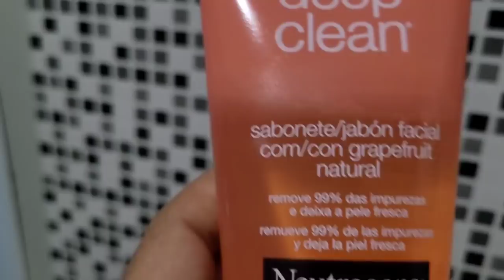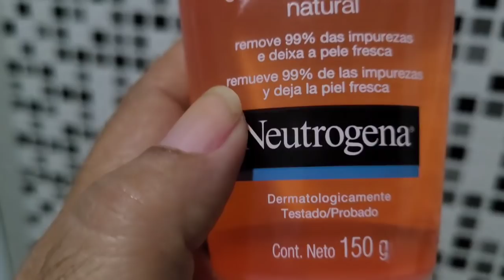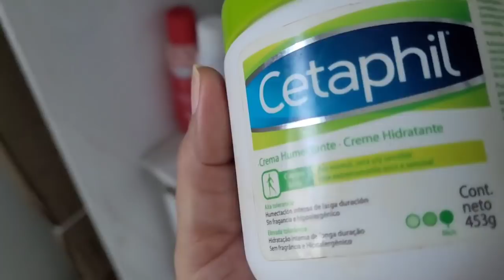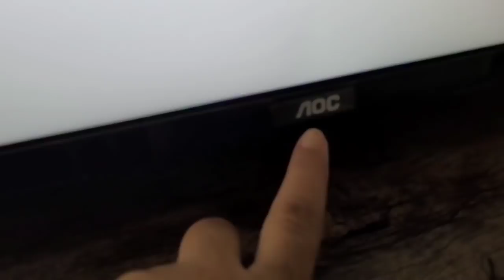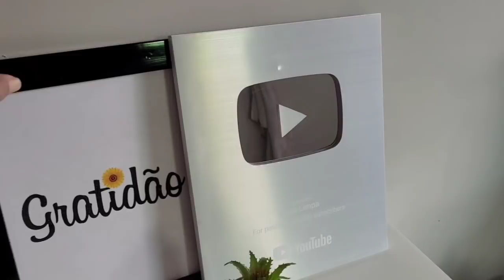TRUQUES E DICAS QUE TODA DONA DE CASA DEVERIA SABER | por casa limpa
truques de limpeza e organização prática que toda dona de casa deveria sabercomo ser dona de casa por amor

obs:há outras pessoas usando minha casinha e fotos no instagram por isso é melhor entrar pelo link acima.